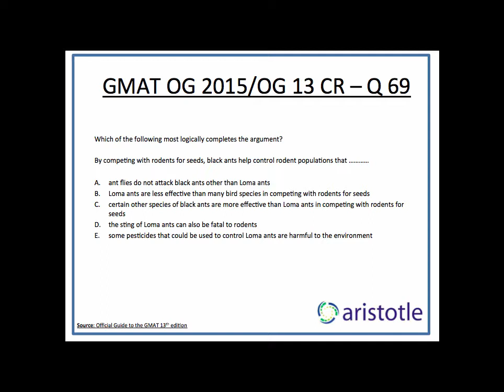Aristotle Prep: GMAT OG 13 / OG 2015 Critical Reasoning Q 69